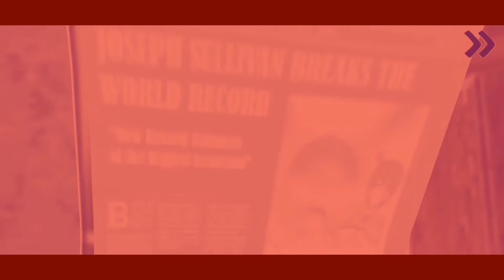Joseph Death Custence In Vampire Nightmare mod | SWG Mod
Attention 🔶🔶🔷🔷
This Is not Mod Actually Its A Video Edit
IF You Use This Video On Your Youtube Channel
So Dont give The Google Drive/Download Link
Give This Video Link OKKK

My Device : (Huawei Y9 2019)
My Screen Recorder : (Huawei Screen recorder,  Az Screen Recorder , Du Screen Recorder)
My Editing : (Kinemaster, Youcut, Powerdirecter)